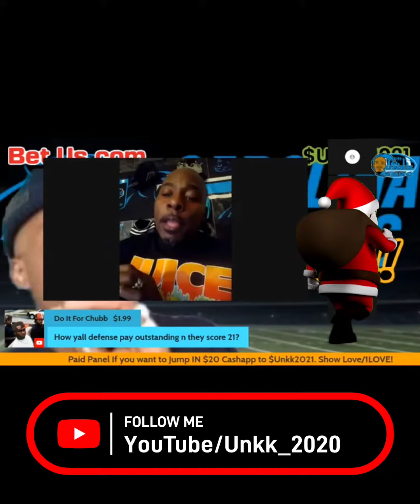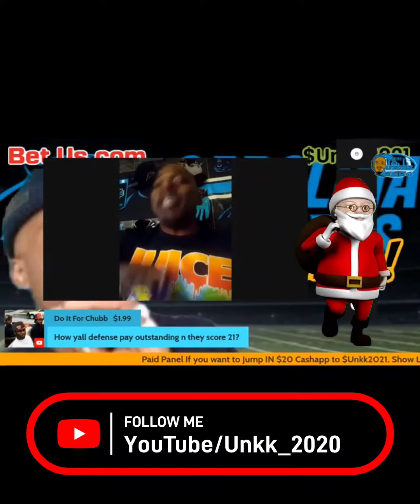Holiday Season has begun! Tis the season for Unkk 2B jolly! 🎅🏾